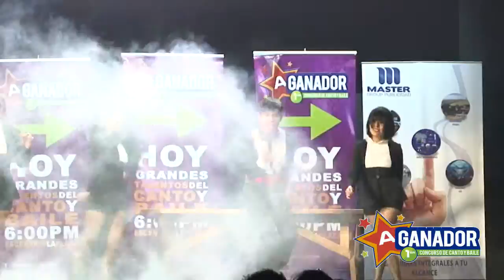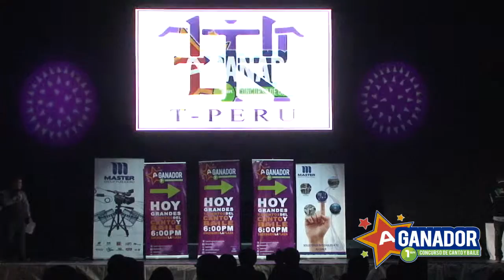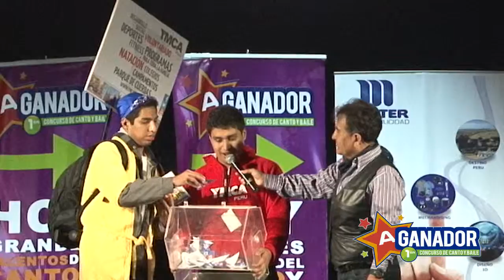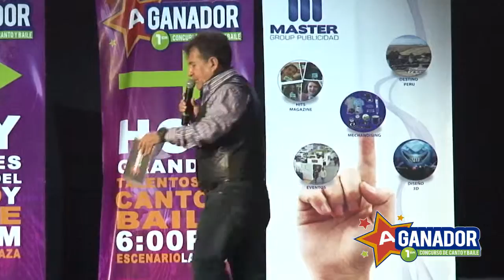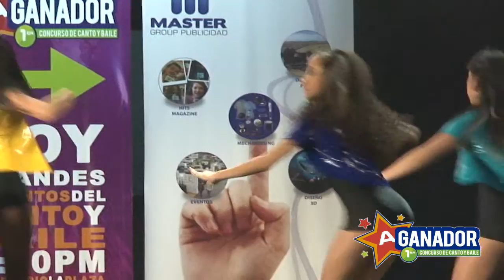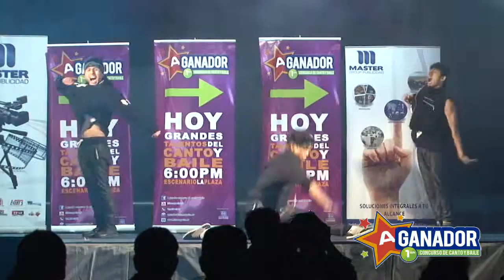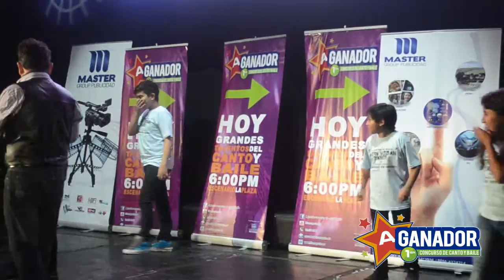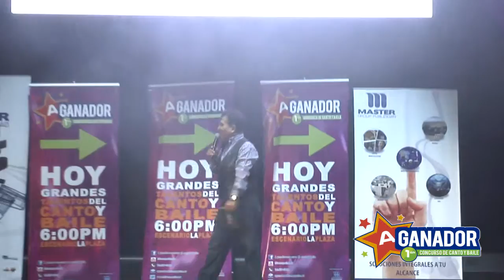CONCURSO A GANADOR BAILE DIA 2